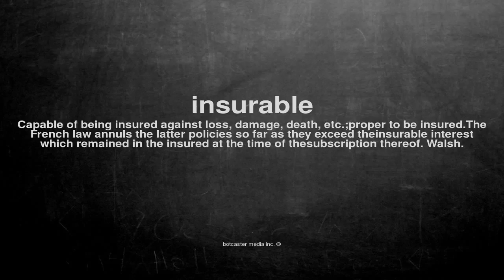What does insurable mean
What does insurable mean in English?